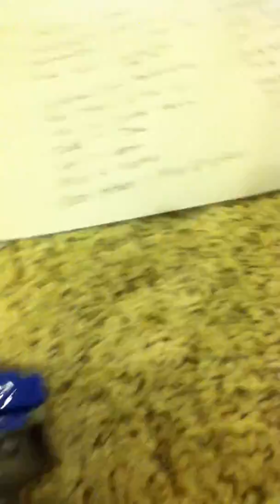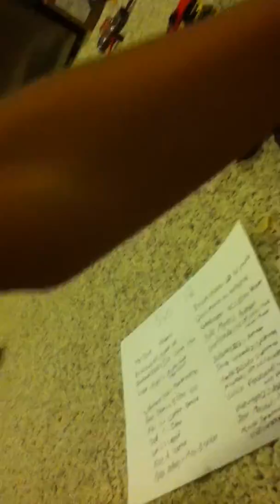Sign UP Series 12 Event # 2 Part 1